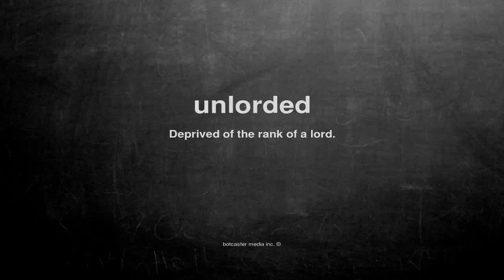What does unlorded mean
What does unlorded mean in English?